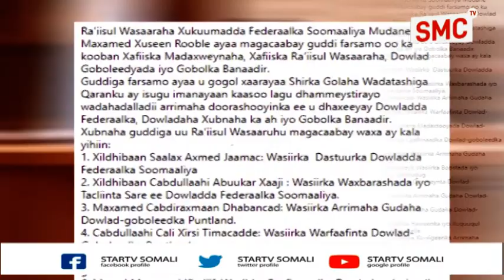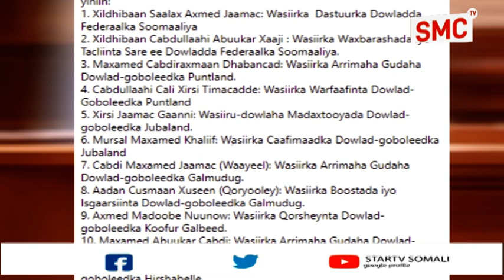R/W Somalia Ayaa Magacaabay Gudi Farsamo Oo Ka Talo Bixin Doonta Shirka Qaran Ee Somlia.